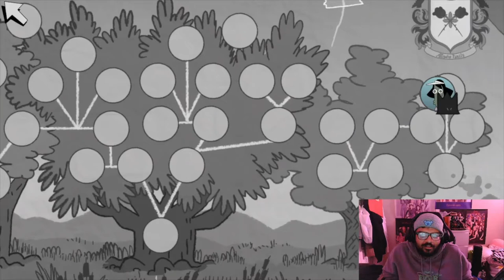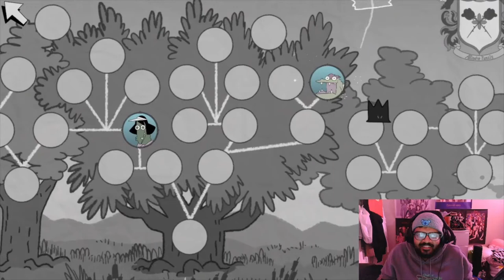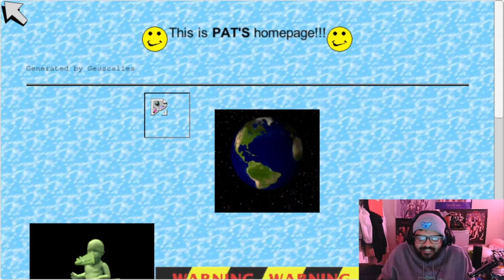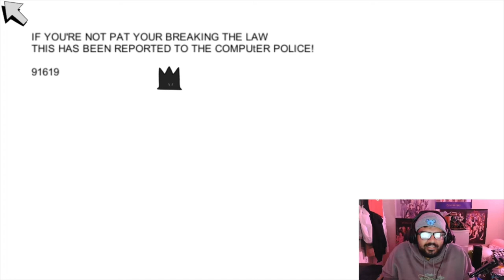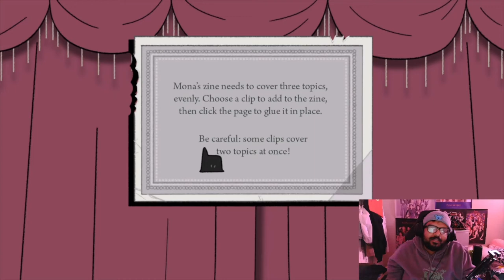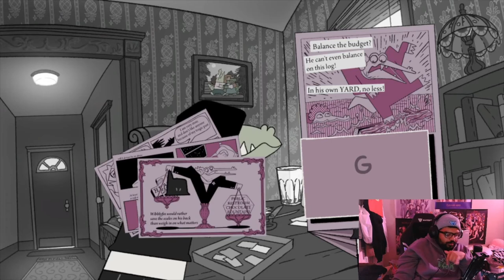Sugi Plays Later Alligator